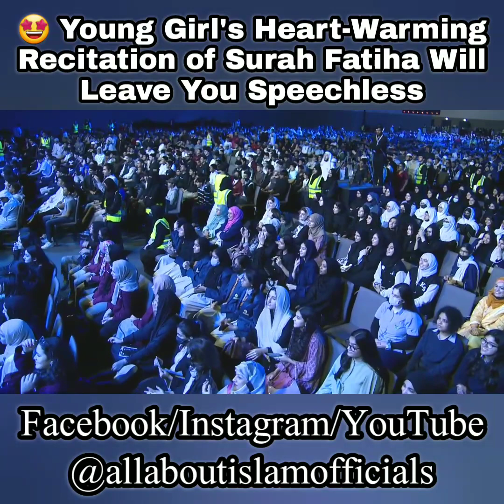🤩 Young Girl's Heart-Warming Recitation of Surah Fatiha Will Leave You Speechless - Mufti Menk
🤩 Young Girl's Heart-Warming Recitation of Surah Fatiha Will Leave You Speechless - @muftimenkofficial